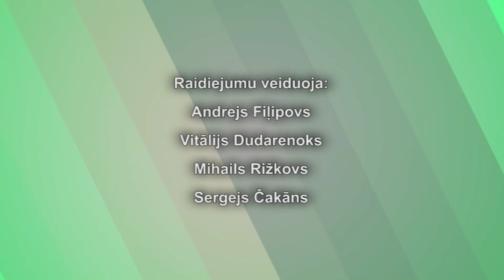Gostūs pi Valentinys Kirsanovys! (HD)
Šūraiz gastejom Saļņevys kulturys nomā pi tuo saimineicys Valentinys Kirsanovys. 2014. gods, 12. martā.